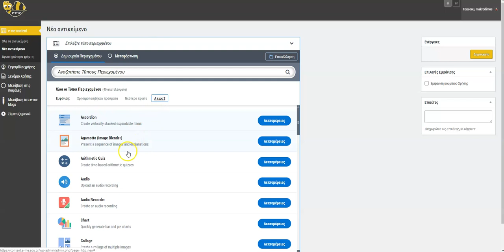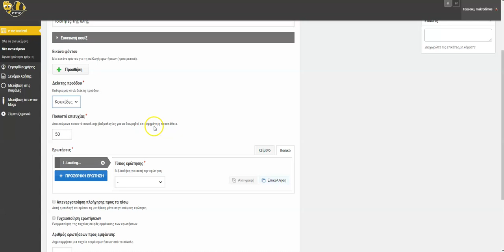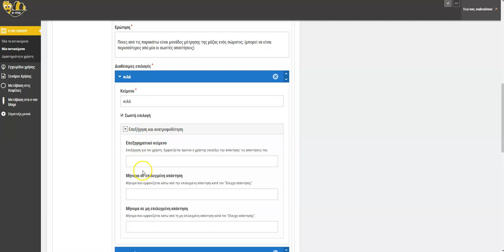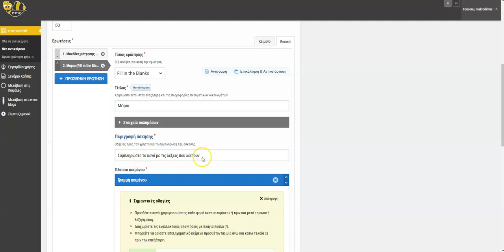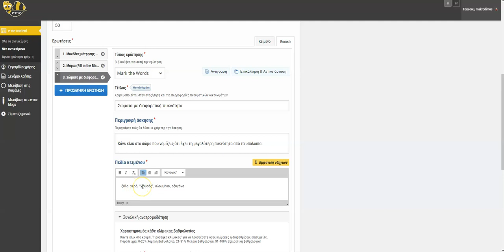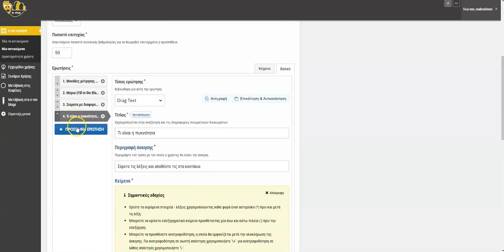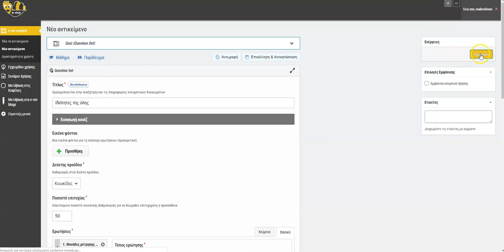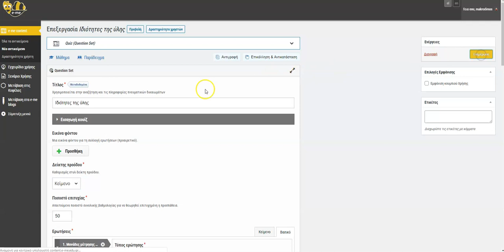23. E me content, quiz, δημιουργία διαφορετικών τύπων ερωτήσεων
Το βίντεο δείχνει τη δημιουργία μιας σύνθετης άσκησης, με διαφορετικού είδους ερωτήσεις, χρησιμοποιώντας το αντικείμενο quiz του e-me content της εκπαιδευτικής πλατφόρμας e-me.